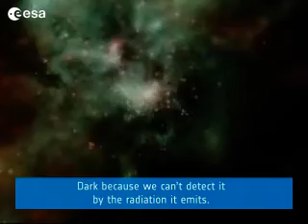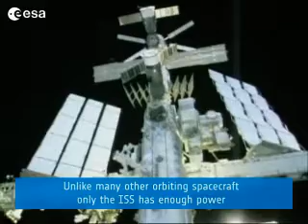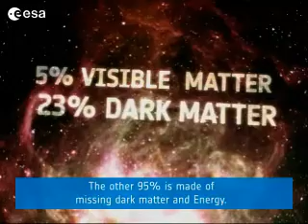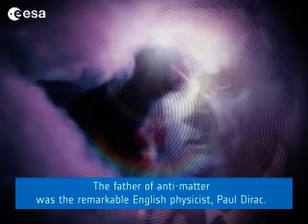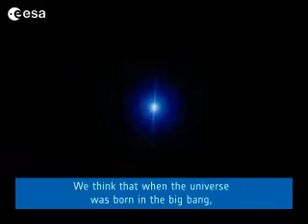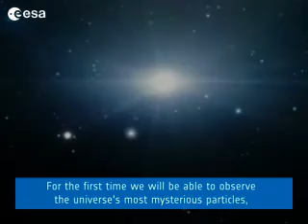AMS-02: searching for antimatter and dark matter footprints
Credit: ESA